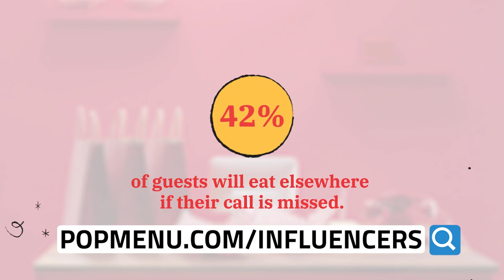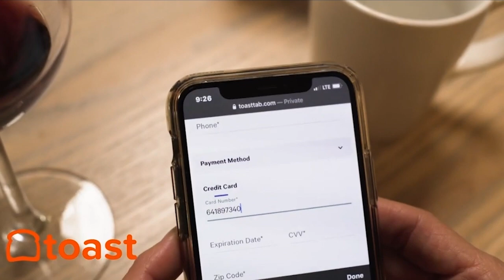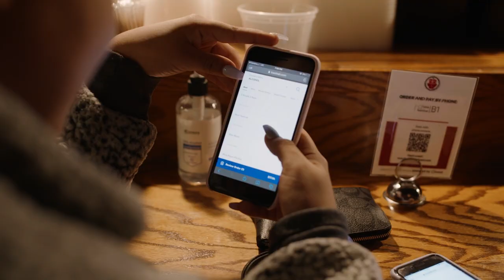DUCE RAYMOND of Sweet Baby Ray’s BBQ on Using Social Media Like a Boss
Sweet Baby Ray’s is a household name. But even a world-famous brand has lots of room to grow on social media. Watch this interview with Duce Raymond of Sweet Baby Ray’s BBQ Catering to learn about making a TikTok series, going viral, and getting a shoutout from Mark Zuckerberg.

CHAPTERS:
[01:40] - Duce Raymond 2-Minute Drill
[03:47] - Working with The Sasha Group
[05:59] - Creating Pillar Content
[09:30] - BBQ Like a Boss TikTok Series
[19:50] - Family Lessons

Duce Raymond is a Restaurant Influencer —

The Raymond family helped build a company that is synonymous with outdoor cooking everywhere. The Sweet Baby Ray’s famous barbecue sauce brand — which was sold to Ken’s Foods in 2005 for $30 million — has become such a conglomerate that their hundreds of millions in sales, obviously number one, total the next seven brands’ sales combined.

With an influx of technology and ways to communicate using social media for marketing, Duce Raymond (son of Sweet Baby Ray’s barbecue sauce creator Chef Larry Raymond and nephew of Dave “Sweet Baby Ray” Raymond) was faced with opportunities to increase the reach of their Sweet Baby Ray’s Catering and Restaurant business.

Initially he tried everything, to no avail. But with the guidance of Gary Vaynerchuk, better known as marketing guru Gary Vee, and his VaynerX company The Sasha Group, Duce set out to employ a new strategy using mainly short videos on TikTok.

Then there was a turning point. Duce Raymond and crew planned their entry into the vast world of TikTok using a short-form video show, “BBQ Like a Boss”. Episode 1 of the show amassed an amazing 11,000 views as Duce gave viewers advice on the differences between Baby Back and St. Louis style ribs. The show’s popularity grew rapidly and was able to garner over one million views on Episode 12.

Popmenu Answering for Restaurants

Not answering the phone is one of the quickest ways for your restaurant to lose a potential
customer. That’s why your restaurant needs Popmenu Answering.
• SAVE $100: Use our special link to get $100 off your first month of Popmenu Answering.

ABOUT DUCE RAYMOND (@duceraymond):
Larry "Duce" Raymond was destined to make a splash in the food industry. Son of Chef Larry Raymond and nephew of Dave Raymond, the creators of Sweet Baby Ray’s Barbecue Sauce, Duce is the Executive Chef of True Cuisine Event Catering and Sweet Baby Ray's BBQ Catering.
Duce grew up in and around restaurants, and began working in the food and service industry at the age of 12. His desire to learn and practice the culinary arts quickly blossomed into a passion. In his role as Executive Chef and Culinary Director, he expedites huge events such as the JP Morgan Corporate Challenge, Chicago Cares Serve-a-thon and large upscale weddings and cocktail receptions.
Duce Raymond and Dave Raymond are also KCBS Barbecue Competition teammates.

ABOUT RESTAURANT INFLUENCERS:
Welcome to the Restaurant Influencers podcast series. Every week host and restaurant owner Shawn P. Walchef (@shawnpwalchef) talks with leaders in restaurant and hospitality about their secrets to Smartphone Storytelling and how to show up and engage where customers are spending time online.
The entire team at Restaurant Influencers is thankful for Toast (@toasttab) for being the primary sponsor of this show and allowing us to share the stories of successful digital first restaurateurs all over the world. Schedule a Toast Demo